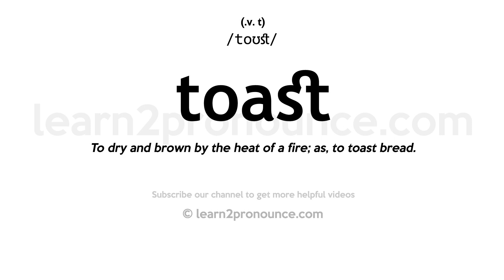Pronunciation of Toast | Definition of Toast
Toast pronunciation | How to pronounce Toast in English?
/toʊst/
Meaning of Toast | What is Toast?
(1) (noun) a drink in honor of or to the health of a person or event; (2) (verb) propose a toast to; (3) (noun) a person in desperate straits; someone doomed; (4) (verb) make brown and crisp by heating; (5) (noun) a celebrity who receives much acclaim and attention; (6) (noun) slices of bread that have been toasted;
What is Toast | Toast meaning and definition?